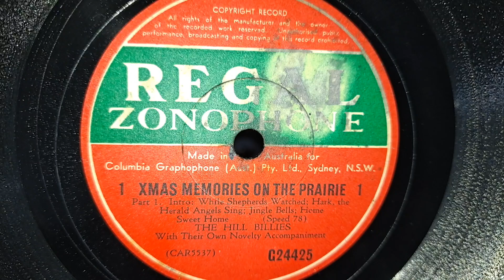Xmas Memories On The Prairie. The Hill Billies. Side 1. Regal Zonophone 78rpm Record from 1941?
AWA Radiola B56Z 2 Valve Tube Compact Portable Record Player made between 1967 and 1970.